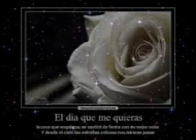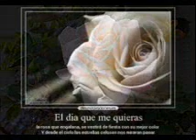EL DIA QUE ME QUIERAS - Luis Miller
Album "Destellos de una epoca"